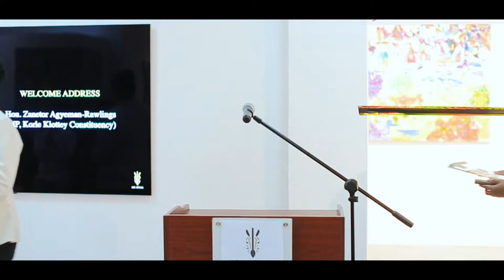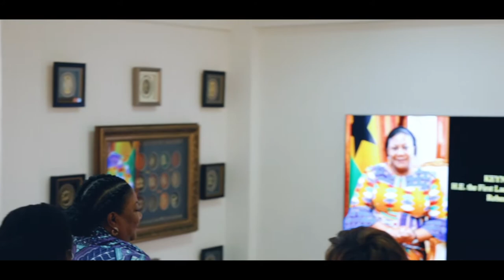Art Africa Launch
Art Africa Launches the Osu Gallery. 27th May, 2022

Beautiful, Colourful, Vibrant, Unique, Exquisite and Nouvelle were some of the words the invited guests used to describe Art Africa.

The event was graced by dignitaries including:
H.E. Rebecca Akufo-Addo, the First Lady of the Republic of Ghana. Hon. Zanetor Agyeman-Rawlings, MP for Korle Klottey Constituency. Hon. Nana Ama Dokua Asiamah-AdjeI, Dept. Minister for Trade & Industry and MP for Akuapem North.Mr. Yofi Grant, CEO of GIPC.Ambassador Jung-Taek Lim of South Korea and many other dignitaries from the International and Ghanaian communities.

Kojo Choi, the Founder and Chief Promoter of Art Africa spoke passionately about the vision of Art Africa to empower artists in Ghana and Africa, develop new talent and promote cultural exchanges between Africa and the rest of the world.

Featured artists included legendary artists Ablade Glover and Larry Otoo.